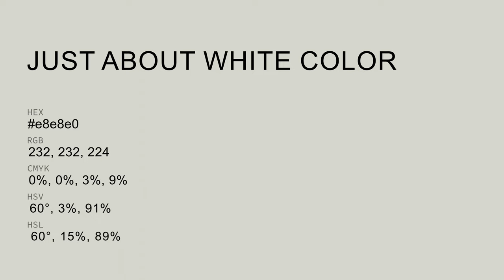Just About White color e8e8e0 hex color - Grey color - Cool color e8e8e0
What color is Just About White ? e8e8e0 hex color - Grey color - Cool color e8e8e0

Hex e8e8e0 Color Code is also known as Just About White color.